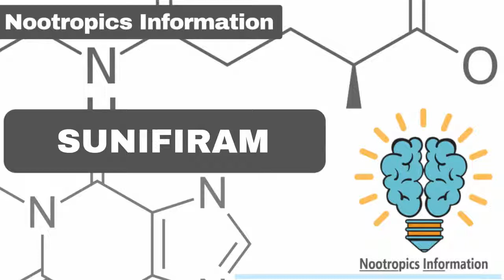Sunifiram - Nootropics Information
What is Sunifiram? Sunifiram is a potent and powerful nootropic that enhances memory, expands learning capacity, and uplifts mood. A recent addition to the racetam family that seems more than promising. Sunifiram is a synthetic derivative of Piracetam. Although there has not been much evidence about its efficacy, it has been proven to be beneficial for the (many) individuals using it. With research and trials ongoing and growing, its use will increase along as well. Sunifiram (also known as DM-235) has been one of the best nootropics that powerfully influence cognition. It enhances mood, lowers stress, and increases energy and focus. It is an invention from the year 2000. And although it is very new to the market, it is proving to be effective and useful to individuals both in long and short terms. It is an effective nootropic that improves learning and memory, and furthermore enhances cognitive function. It is used in the treatment of neurological disorders such as Alzheimer’s disease, Parkinson’s disease, and amnesia, like most racetams. There are no reports of any severe side effects from its use, making it effective, useful, and safe. Although it belongs to the racetam class, Sunifiram has a different structure. Therefore, it is sometimes referred to as a piperazine alkaloid rather than racetam. It delivers many of the same memory and learning enhancements as piracetam but is much more potent. Sunifiram is also an ampakine. It increases the efficacy and activity of neurotransmitter glutamine. This leads to significant changes such as mood and energy improvement along with other cognition benefits. Sunifiram (developmental codename DM-235) is an experimental drug which has antiamnesic effects in animal studies and with significantly higher potency than piracetam. Sunifiram is a molecular simplification of unifiram (DM-232). As of 2016, sunifiram had not been subjected to toxicology testing, nor to any human clinical trials, and is not approved for use anywhere in the world.

What Are The Benefits of Sunifiram?
1. Reduces Anxiety and Stress
2. Improves Symptoms of Depression
3. Enhances Mood & Boosts Energy
4. Improves Learning Skill and Memory Formation
5. Enhances Focus and Motivation
6. Enhances Visual Perception
7. Increases Libido

How to Take Sunifiram?
Sunifiram works effectively at a dosage of 5 to 10 mg –  at a maximum of three times per day. This the safe dose which has to be taken sublingually for maximum efficacy and absorption. It is advised that one starts with the smallest doses to prevent side effects and toxicity. Although it is not in documentation, tolerance can grow with excessive usage, so it is better to take it occasionally instead of daily basis.

Sunifiram Stack Suggestion

About Nootropics Information:
Nootropics Information is a data-driven, progressive collection of credible information on nootropics, covering usage, benefits, effects, mechanism of action, dosage, potential side effects, and user experience. Accessible to everyone freely, and easily.